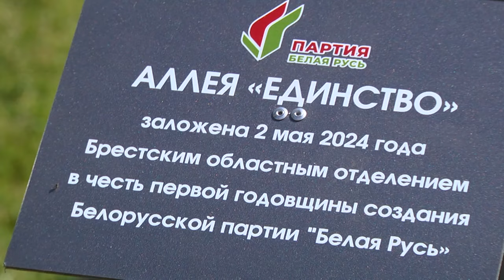2024-05-02 Посадка «Аллеи единства» в Городском саду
Самой молодой партии в Беларуси сегодня исполняется один год. 2 мая Министерство юстиции Республики Беларусь приняло решение о государственной регистрации созданной партии и выдало свидетельство №1. Это стало важным историческим моментом для всей страны. Сегодня в Городском саду города Бреста, в честь годовщины партии, была заложена Аллея единства. Подробности в первом материале выпуска.

*Наши контакты:*
✅Телефон горячей линии:
54-63-67